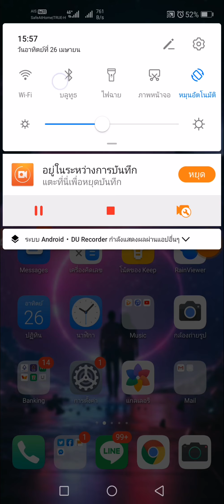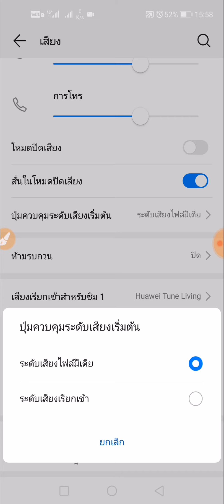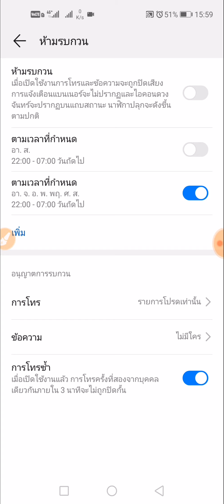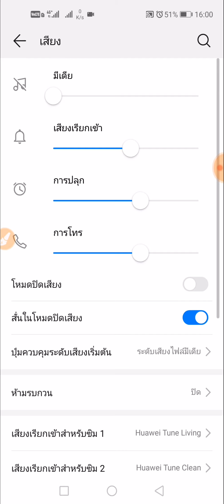วิธีใช้งานเมนูเสียงทั้งหมดใน Huawei Emui9 (2020)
ลิ้งดาวน์โหลด

- ช่อง AMINTV เป็นช่องที่ผลิตรายการ ทั่วไป

อัพรูปภาพ 2,533 ภาพ มีคนเข้าดู 3,947,883 ครั้ง (update 21/02/2020)